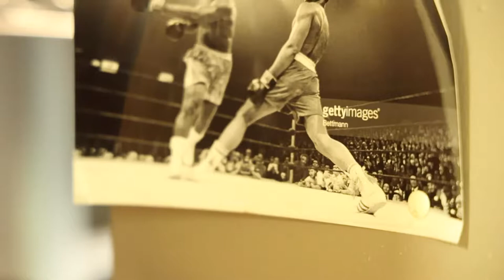Bowling Green Kentucky Boxing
Training and Fights